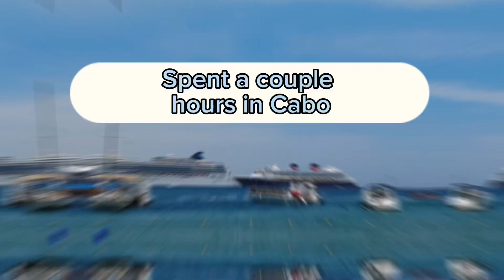Day THREE and FOUR on the DISNEY WONDER: Cabo, Pirates Night, Characters, Farewell Party, Tips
Come follow along as Miranda and Kayla explore more of the Disney Wonder!

Disney hosted Mickey Travels and ourselves to set sail on the Disney Wonder out of San Diego. On day three we docked into Cabo and experience Pirates Night on board the ship. Then we have our final day at sea for day four. We are so thankful to have the opportunity to share this experience with all of you.

If you are new to our page, welcome! We are happy you have made it to the MickeyBlog YouTube channel and would love it if you stuck around! Here at MickeyBlog, we cover ALL things Disney and we are here to provide "More Magic and Less Stress!"

Get a FREE quote on your Disney vacation with Mickey Travels